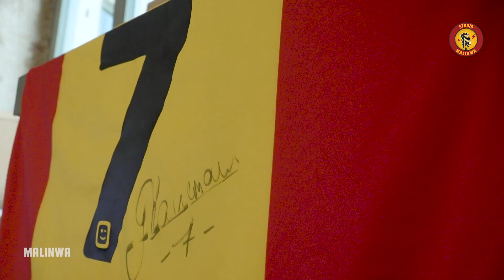Aflevering 5 - Zomertour Het Predikheren Mechelen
De zomertour van Studio Malinwa gaat verder. Deze keer zetten we de microfoons neer in Het Predikheren, de prachtige nieuwe bibliotheek in Mechelen.

Nieuwkomer Geoffry Hairemans en hoofdscout/publiekslieveling Tim Matthys namen plaats aan onze tafel 🤩